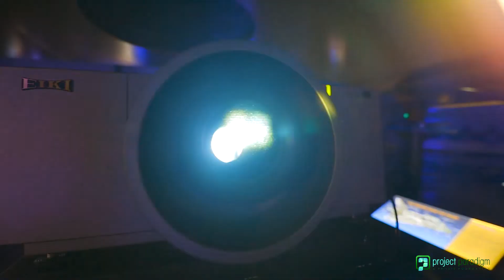Team Project Management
Diop, Ama, and Amira share their personal experiences and tips on how to manage a team project.